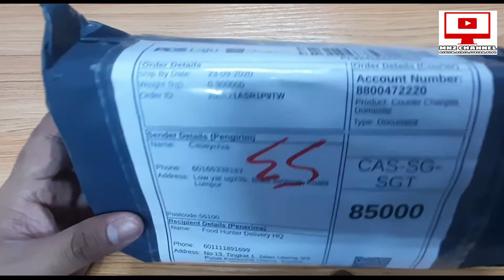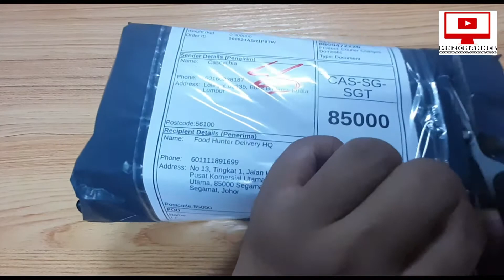GoPro Hero 4 Refurbished RM3++ (UNBOXING)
Jangan lupa

Terima Kasih